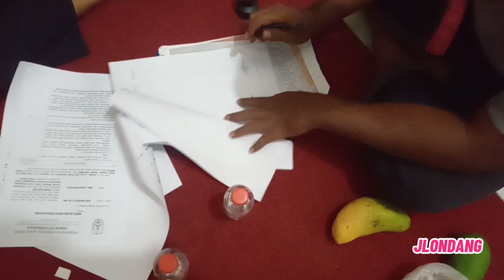KAMBING BANTUAN DARI DINAS PETERNAKAN JATIM UNTUK DIBUDIDAYAKAN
KAMBING BANTUAN DARI DINAS PETERNAKAN